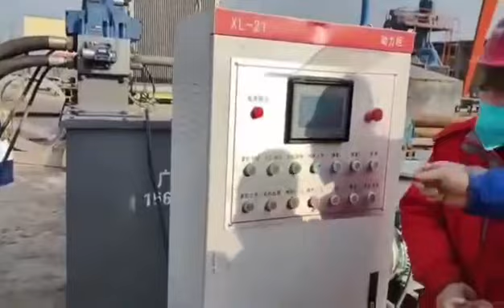250型金属打包机客户使用现场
Scrap metal packaging machine, easy to operate, do you need it?